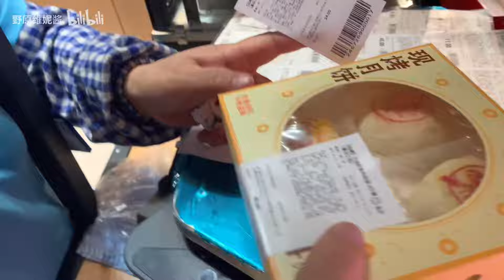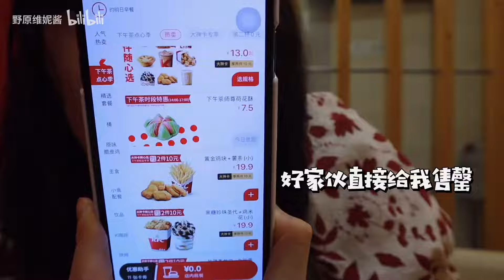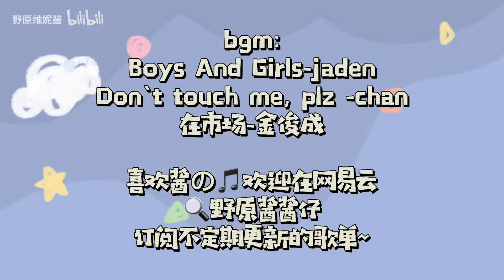下雨天打卡盒马鲍师傅月饼 大闸蟹三文鱼小龙虾月饼？手工现烤全系列月饼 香酥掉渣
看得开心~